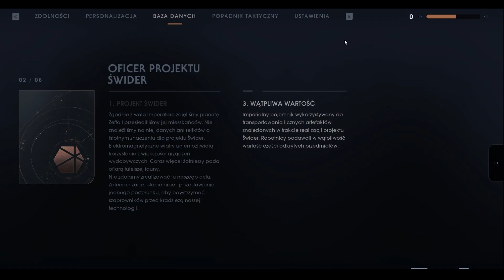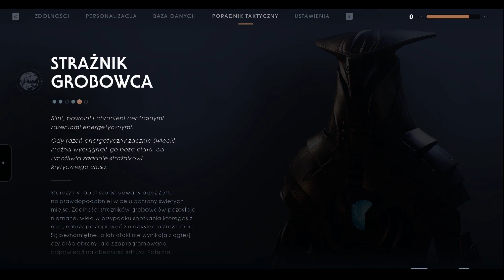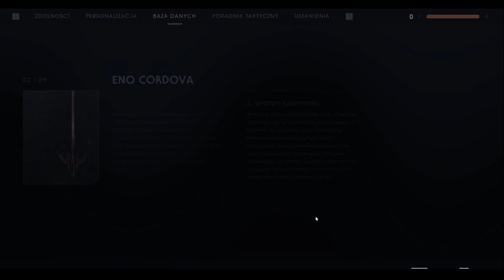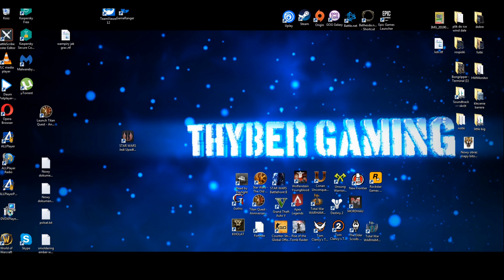Star Wars Jedi Upadły Zakon #5 Grobowce Zeffo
Cześć! jestem Thyber.
Chciałbym przedstawić wam kolejny gameplay.
Dopiero zaczynam swoją przygodę ze stremowaniem i nagrywaniem.
Jeśli chcesz możesz mnie wesprzeć:
- Dając subskrypcję,
- Dając like,
- Dając donejta.
Z góry dziękuje za wsparcie,

+Sprzęt do nakrywania+
Mikrofon - Tracer Studio Pro
Kamera -  Logitech HD Webcam C270

+Specyfikacja Komputra+
Procesor - Intel Core i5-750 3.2 GHz
Chłodzenie procesora - Dark Rock 4
Karta graficzna - Gigabyte GeForce GTX 970 4GB GDDR5
Płyta główna -  Gigabyte GA-P55-UD3
Pamięc RAM - DDR 3 GOODRAM 12 GB 1600 Mhz

+Ekrany+
Monitor - Hp 24O (X0J60AA)
Telewizor - Samsung LE32A451C1